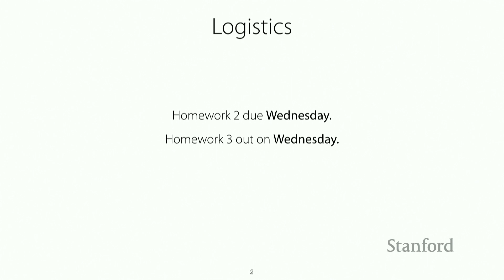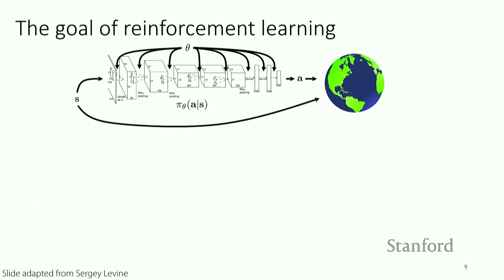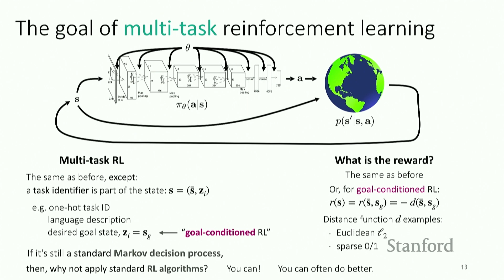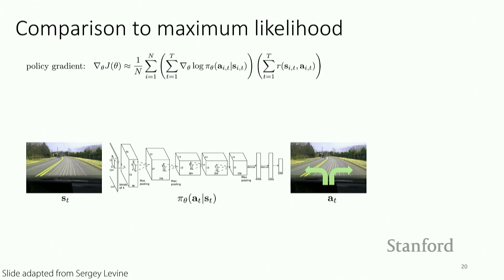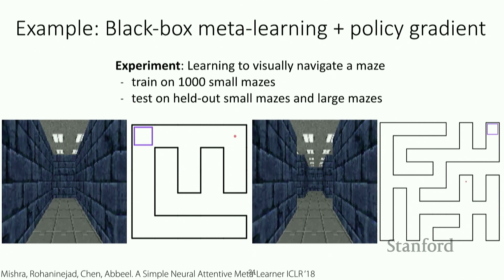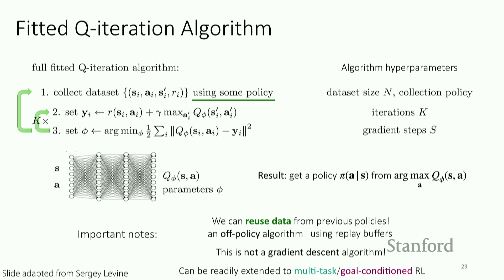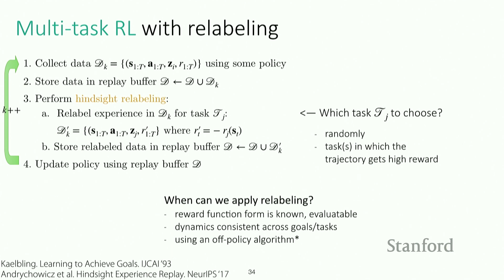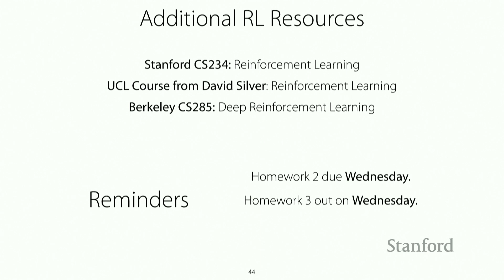Stanford CS330: Multi-Task and Meta-Learning, 2019 | Lecture 6 - Reinforcement Learning Primer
Assistant Professor Chelsea Finn, Stanford University

0:00 Introduction
0:46 Logistics
2:31 Why Reinforcement Learning?
3:37 The Plan
6:16 Terminology & notation
8:36 Imitation Learning
10:01 Reward functions
10:57 The goal of reinforcement learning
19:15 What is a reinforcement learning task?
21:01 The goal of multi-task reinforcement learning
23:31 The anatomy of a reinforcement learning algorithm
25:48 Evaluating the objective
26:43 Direct policy differentiation
32:02 Evaluating the policy gradient
33:16 Comparison to maximum likelihood
35:54 Example: MAML + policy gradient
37:25 Example: Black-box meta-learning + policy gradient
45:26 Policy Gradients
49:16 Value-Based RL: Definitions
52:14 Fitted Q-iteration Algorithm
56:13 Multi-Task RL Algorithms
58:00 An example